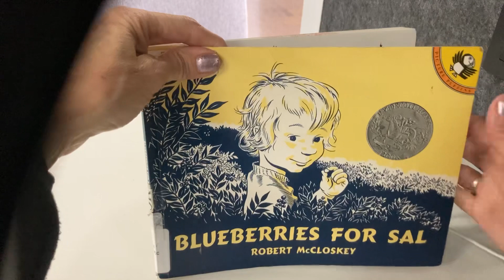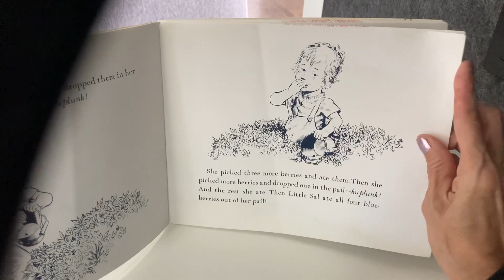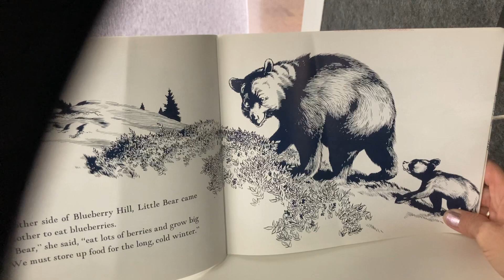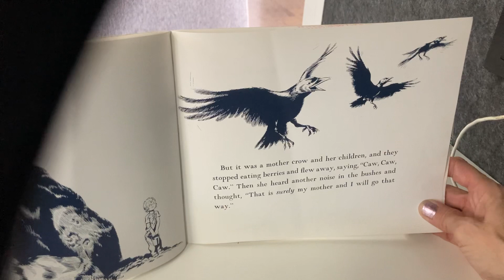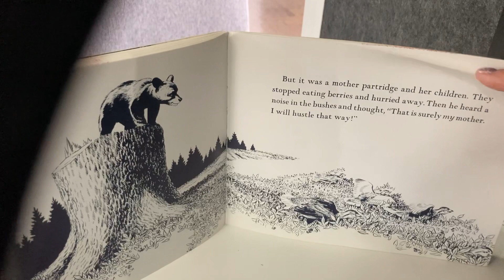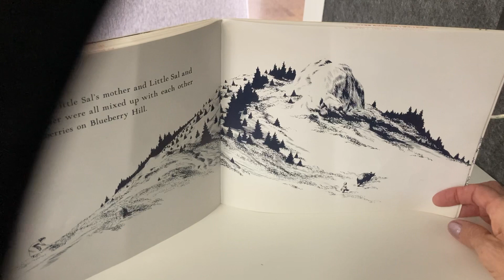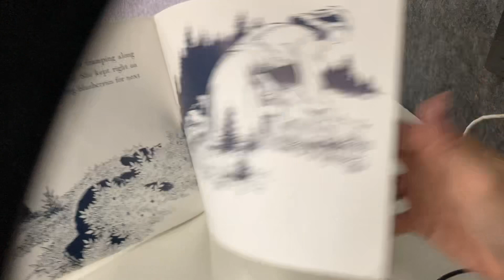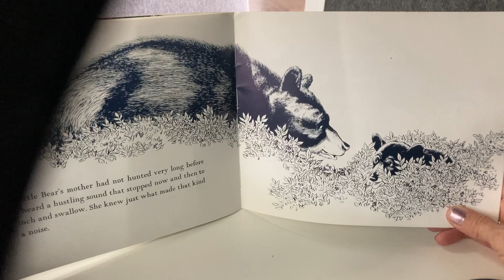Blueberries For Sal by Robert McCloskey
Author and artist Robert McCloskey wrote and illustrated this adorable story in 1948!

On a summer day in Maine a little girl and her mother go to a hill to pick blueberries.

On the same day a mother bear and her little bear cub go wandering the meadow to eat blueberries!

Without realizing it, the mothers and their little ones get mixed up in their search for blueberries.

Find out with YOUR little one what happens when the mothers realize their babies are lost!

I decided to research more about “John” Robert McCloskey.

Penguin -Random House offers this beautiful paragraph about his life:

Robert McCloskey (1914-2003) wrote and illustrated some of the most honored and enduring children’s books ever published. He grew up in Hamilton, Ohio, and spent time in Boston, New York, and ultimately Maine, where he and his wife raised their two daughters. The first ever two-time Caldecott Medal winner, for Make Way for Ducklings and Time of Wonder, McCloskey was also awarded Caldecott Honors for Blueberries for Sal, One Morning in Maine, and Journey Cake, Ho! by Ruth Sawyer.  He was declared a Living Legend by the Library of Congress in 2000.  You can see some of his best-loved characters immortalized as statues in Boston’s Public Garden and Lentil Park in Hamilton, Ohio.

The story “Blueberries For Sal” drew my eye because of its unique illustrations— they’re quite vintage-looking. I am always drawn to this style and when I learned the copyright was 1948, I knew this story would be the first addition to this channel in 2024.

Thank you for your patience while I was unable to create/read new stories for the channel.

It is pure joy to search for stories and read them on this site.

May our time together be as enjoyable for you as it is for me!